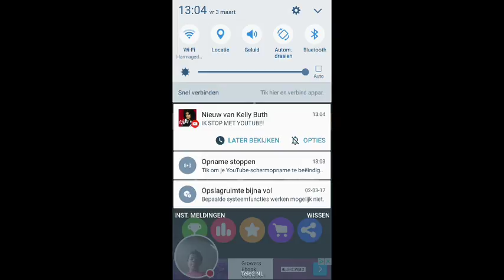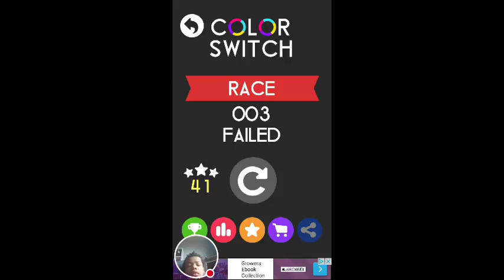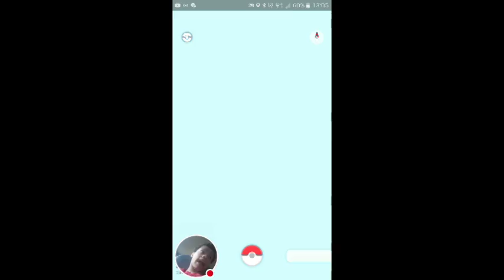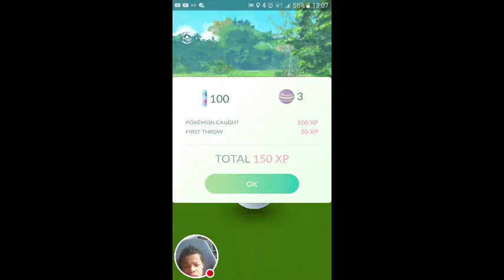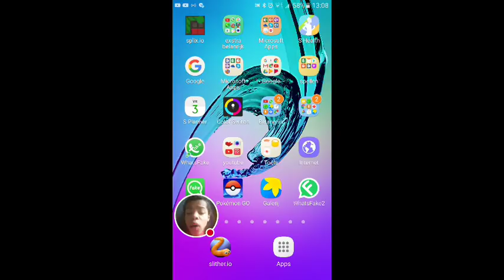Mijn Color Switch- deel 2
Kijk hoe ik Color Switch speel! en pok3mon go speel